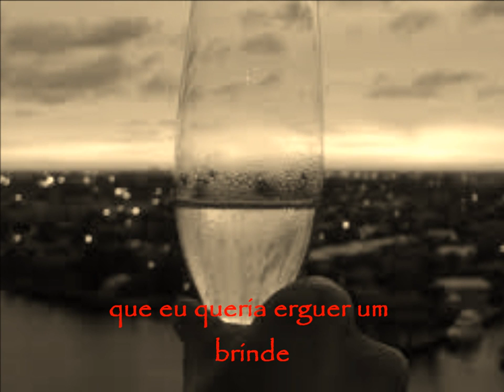O tempo.wmv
Ao assistir o último capítulo da novela "A vida da gente", me encantei com as palavras dessa lindíssima mensagem declamada pela grande atriz Nicette bruno, e logo pensei em repassá-la para meus amigos, aí percebi que muitos tiveram a mesma ideia, sendo assim resolvi fazê-lo de um modo diferente...Ao som de CRY ME A RIVER... Aí está o vídeo que postei em meu blog CACOS DE POESIA
Espero vocês por lá!